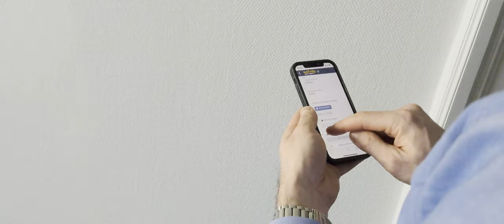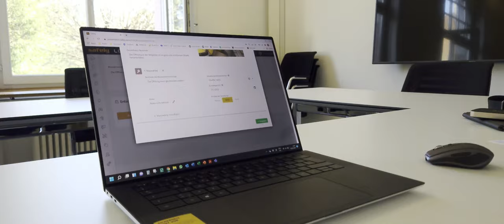Arbeitssicherheit: Mitarbeitende zur Mitwirkung bewegen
In Sachen Arbeitssicherheit sollen die Mitarbeitenden mitwirken. Doch die in vielen Unternehmen bekannten Briefkästen für Verbesserungsvorschläge verstauben oft ungenutzt. Die Arnold AG entschied sich deshalb für einen digitalen und einfacheren Weg. Mit Erfolg. Vergleicht sie die letzten neun Monate mit den neun Monaten zuvor, lautet das Resultat 50 zu 0.